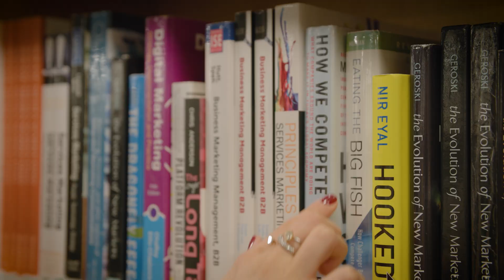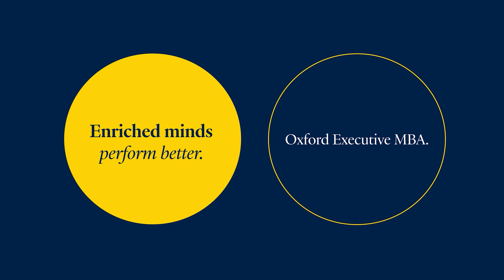Oxford Executive MBA alumna story: engineering entrepreneur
Meet Aline Daoud, Oxford Executive MBA alumna, as she shares her life-changing experience of the programme.
Civil Engineer, Managing Partner at Blockchain Research Institute Middle East and Managing Director at Konnect & Co, Aline discusses how transformative the Oxford Executive MBA has been on a personal and professional level, and how she applies what she learnt directly to her business and to her mission to empower more women to thrive in the engineering industry.